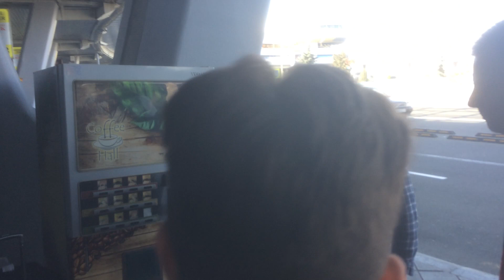Hollywood Undead in Minsk - airport 14.04.2019